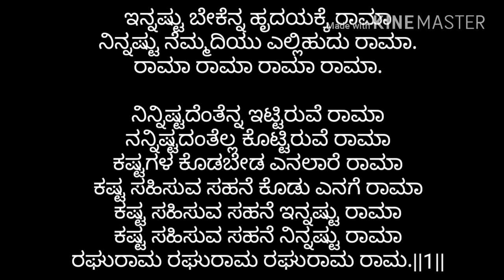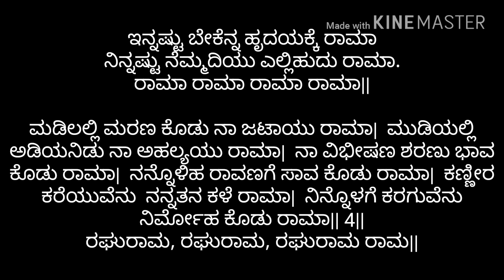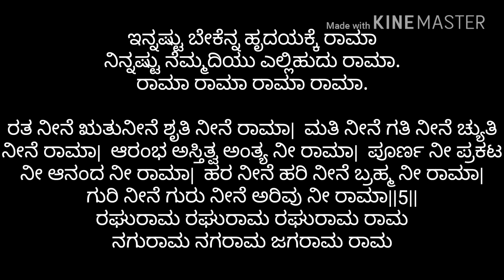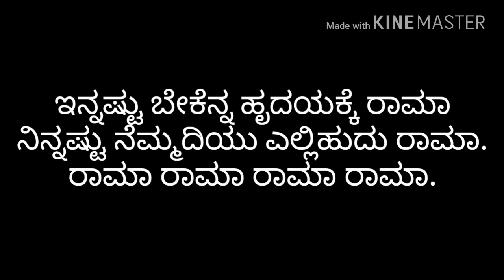Innastu bekenna hrudayakke rama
ಇದೇ ಯೂಟ್ಯೂಬ್ ನಲ್ಲಿ ಸಿಕ್ಕದ್ದು ಮತ್ತೆ ಅಕ್ಷರಗಳ ಜೋಡಣೆಯಿಂದ ಎಡಿಟ್ ಮಾಡಿದ್ದೆನೆ...

Adbhutavaada haaDu. Popular song about Sri Rama. May god bless you all